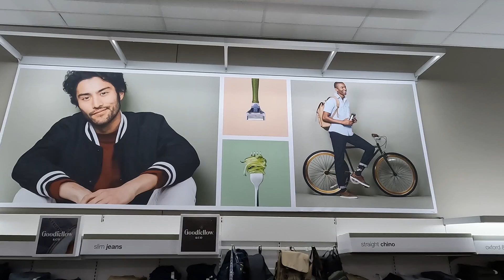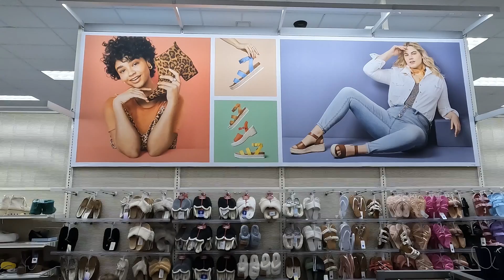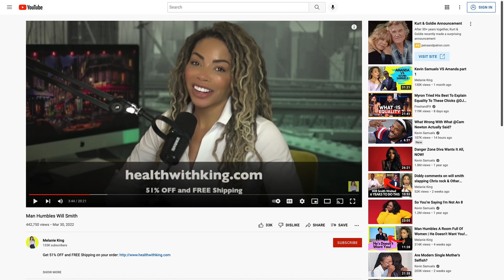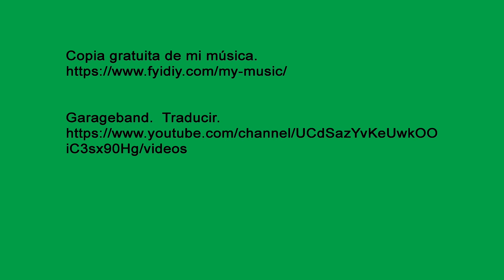Racismo en América. El Color de la Piel y el Pelo de los Negros. #3.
¿Los negros se preocupan por el color de la piel?  En algunas culturas asiáticas, el color de la piel es un problema.  Si el color de la piel es un problema en la comunidad negra o afroamericana, entonces por qué.

¿Es el color de la piel un problema en Estados Unidos?

¿Cómo ha afectado el color de la piel al racismo?

Además, ¿por qué algunas personas que son blancas, a través de las pruebas de ADN, están descubriendo que son de 10 a 30 por ciento negro.

Cómo se cuidan el pelo y la piel las personas negras o afroamericanas.  Si se tiene un hijo mestizo, cómo se cuida la piel y el pelo del niño.

Música de fondo gratuita.  La música se llama Angle Ending.